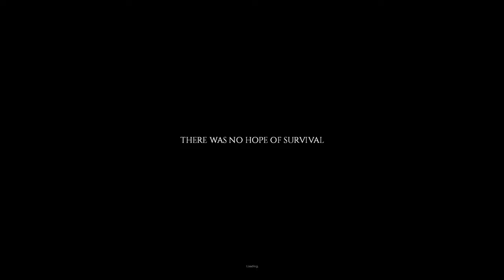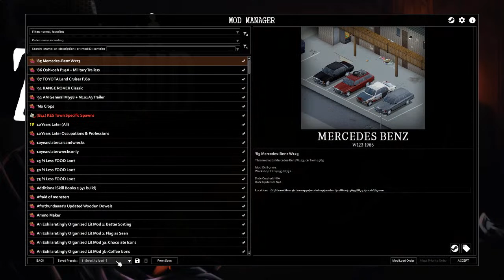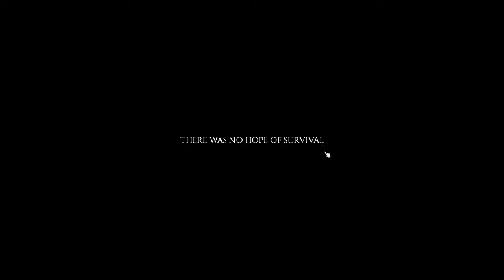The wild man is back | Beginning my Ironman run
We begin a long expedition, I hope you guys are ready

Chapters:
0:00 - Wilderness run begins

This run was heavily inspired by Pr1vateLime, I merged his Ironman modpack with my wilderness run modpack because the idea behind his series was so intriguing to me!